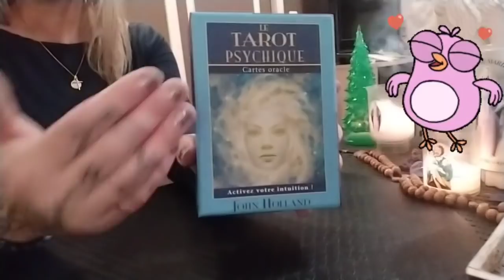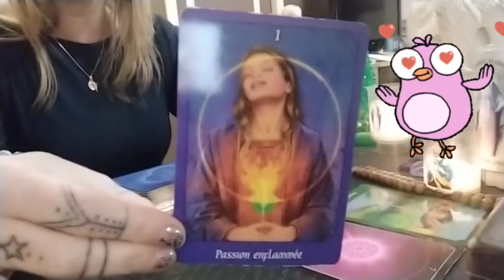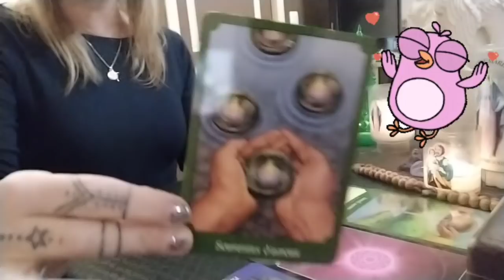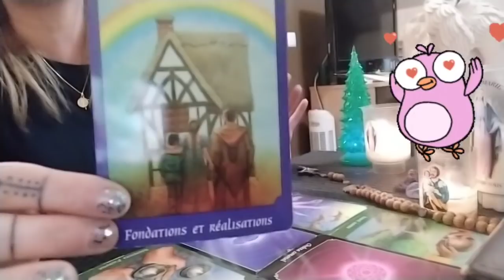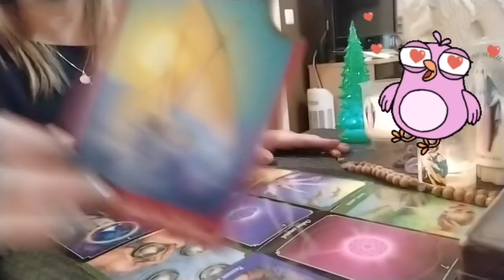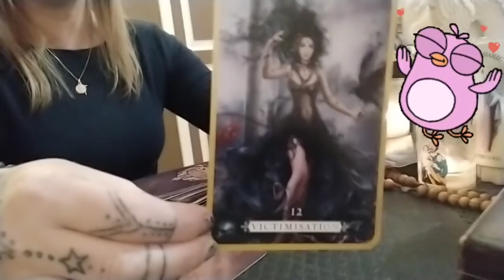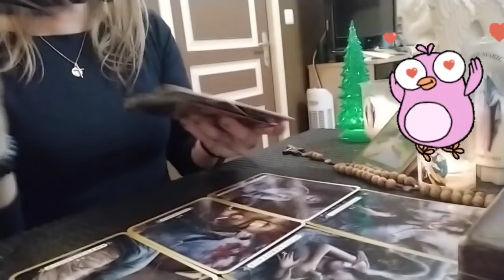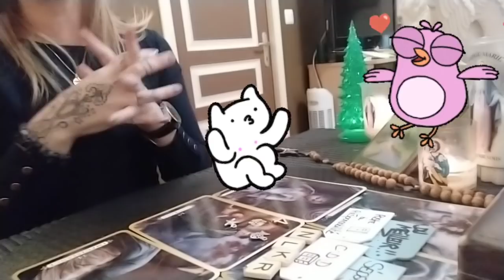Quel est l'état psychique de votre Autre?🤔🤔🌿❤️🌿